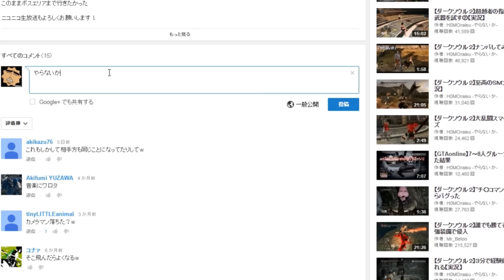マイクラ風ホラー :into the gloom #2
迷宮にキーアイテムを隠すとは、なかなかの策士

ゲーム生放送もよろしくお願いします（youtubeではやらないゲームもやってます）